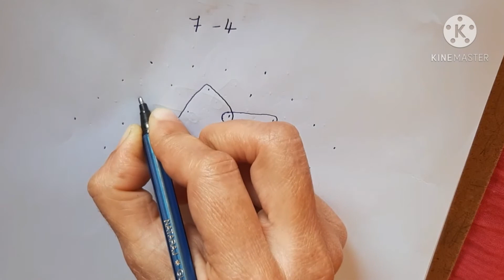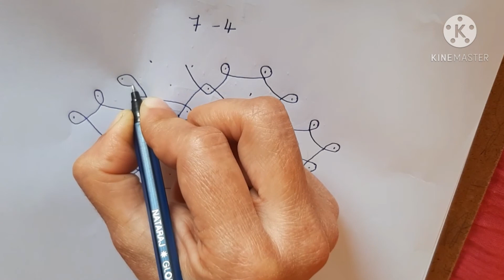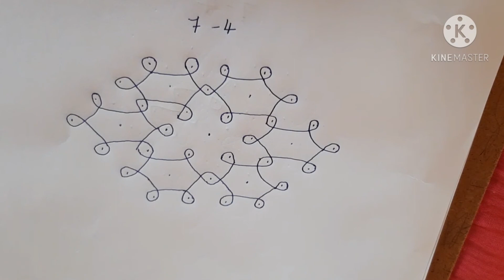Easy balli rangoli for beginners( 7-4)